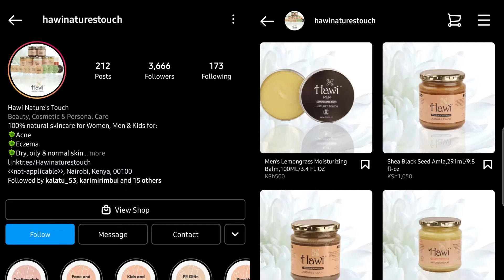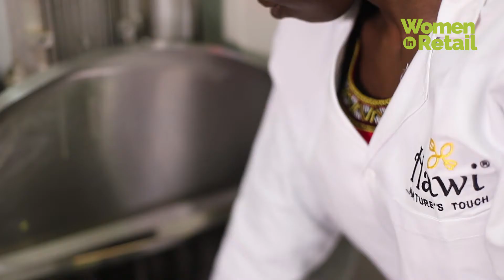Women In Retail Season 2 - Hawi Nature's Touch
Diana Achieng Ochola shares with us her experience navigating the world of retail business. Diana and her colleague built a business out of need and a horrible acne experience. The passion was built onwards from there.

Learn how businesses can shut down and come back stronger and harder, however, Diana teaches us how to be relentless during those times of hardship.

Powered by NCBA in support of Women in Retail